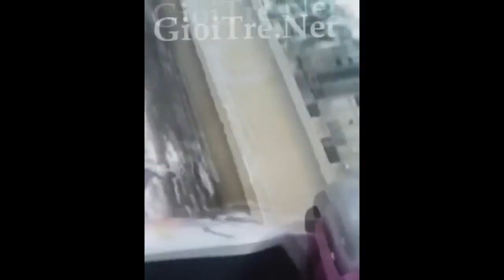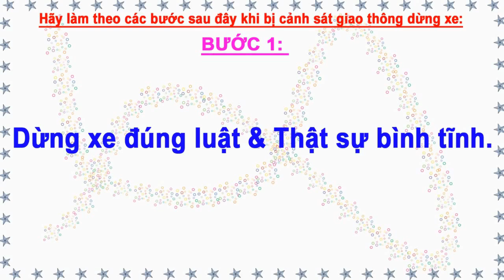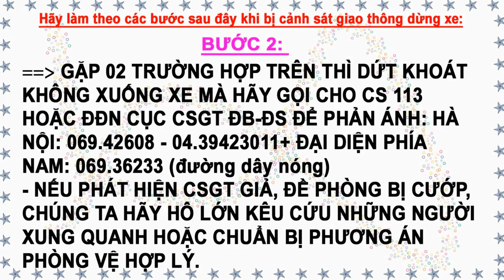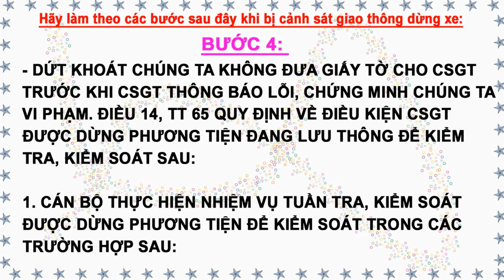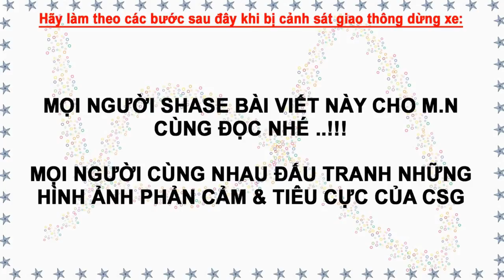Cảnh Sát Giao Thông Vn 2015 - Cảnh Sát Mẹt Mỏi Với Thanh Niên Này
* Cảnh Sát Giao Thông VN : Tổng hợp lại những clip hành trình được quay lại những vụ như : cảnh sát giao thông đánh người,cảnh sát giao thông gặp thanh niên cứng,cảnh sát giao thông gặp luật sư,cảnh sát giao thông ăn hối lộ
Nhiệm Vụ : Cảnh sát giao thông là một bộ phận thuộc lực lượng Công an Nhân dân Việt Nam, có chức năng nghiên cứu, đề xuất và trực tiếp bảo đảm trật tự, an toàn giao thông; chủ động phòng ngừa, đấu tranh với các hành vi vi phạm luật giao thông, các hoạt động phạm tội và vi phạm pháp luật khác trên các tuyến đường, địa bàn giao thông công cộng theo quy định của pháp luật.
* Một số Video HOT bạn nên xem như là :
cảnh sát giao thông chạy theo năn nỉ xin lỗi người vi phạm,
cảnh sát giao thông đánh người,
cảnh sát giao thông gặp thanh niên cứng,
cảnh sát giao thông gặp luật sư,
cảnh sát giao thông đánh người tại quận ngô quyền hải phòng,
cảnh sát giao thông bị đánh,
cảnh sát giao thông đuối lý,
cảnh sát giao thông gặp đúng cán bộ cấp cao,
cảnh sát giao thông gặp đại ca,
cảnh sát giao thông hóa trang